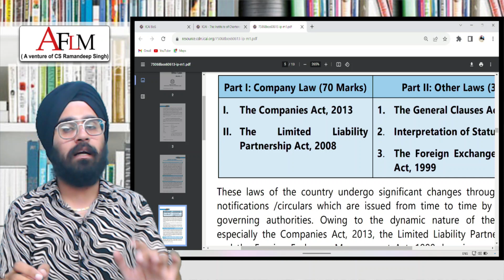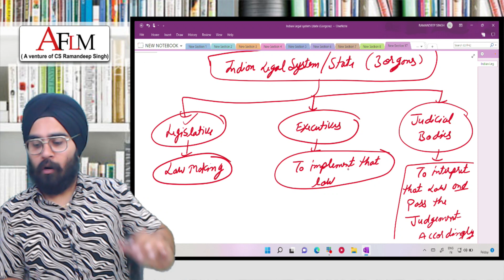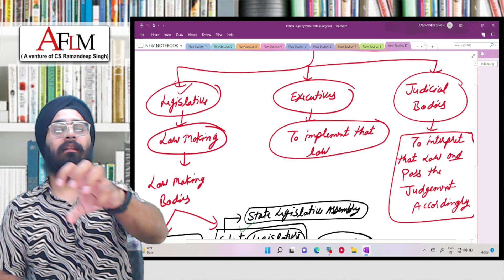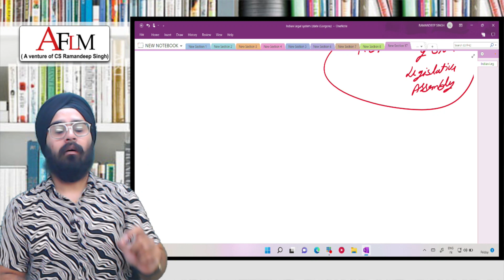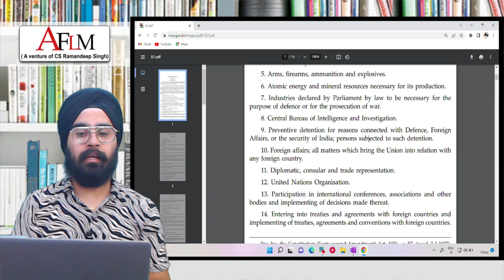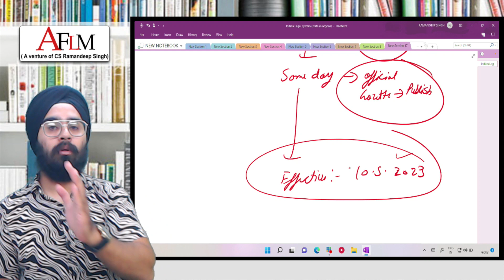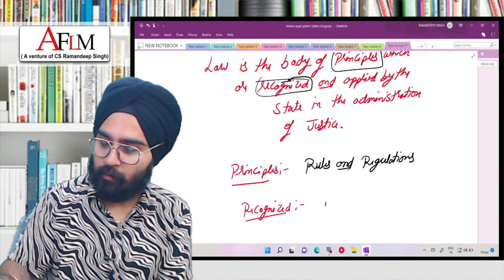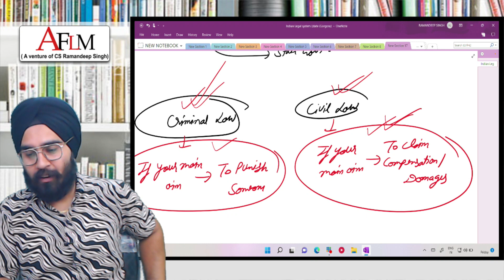CA INTER LAW INTRODUCTION (NEW SYLLABUS) BY CS RAMANDEEP SINGH (CYBER LAWYER)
THIS VIDEO IS SPECIALLY CREATED FOR CA INTER STUDENTS.